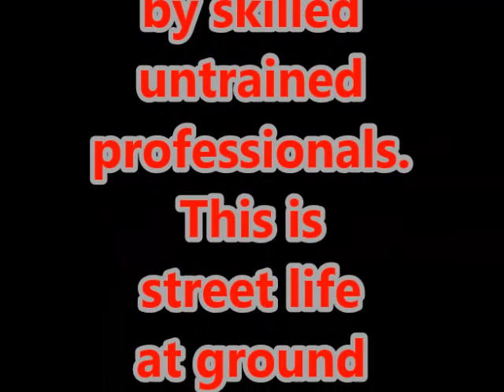BANGERS&PAP! Disk 1! U TUBE ! @GL R4L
Skateboarding  Rolling4Life-Media!  @"GL"

The copyright symbol indicates that the author is the owner of the work. An author retains ownership of that work unless he gives written permission for someone else to use the work or take the copyright. Any reproduction, distribution, performance or public display of the work without permission is an infringement of the copyright

dj food-
anitek-
basement khemist-
e.bros-
werd of mouph-
rels beats-
shades of brooklyn-
damu the fudgemunk-